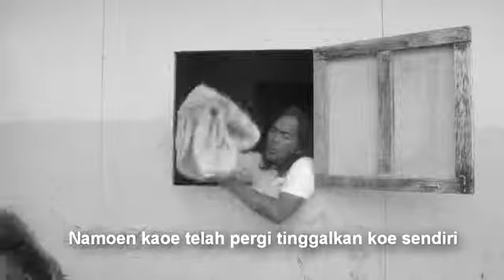Selaloe Koe Rindoekan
lagu yang kubuat tahun 2010,... dengan format vintage atawa jadoel...